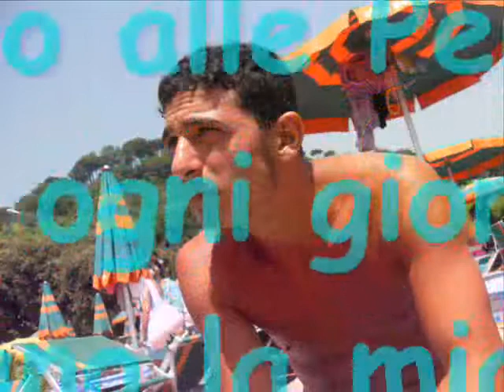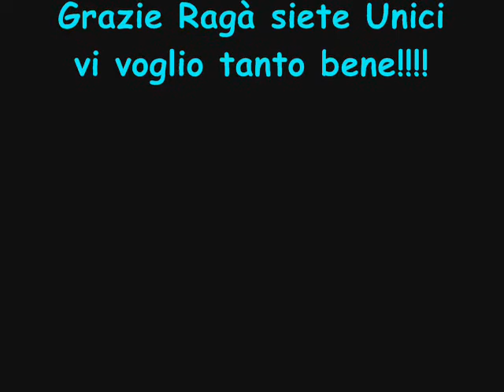Renny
X Voi Ragà!!!